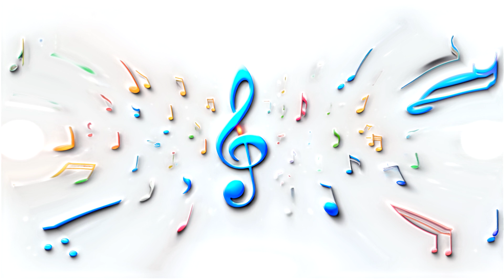Background Music - No Copyright & Free to Use for Videos-BGM 14 06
Enhance your creative projects and captivate your viewers with our extensive library of music."